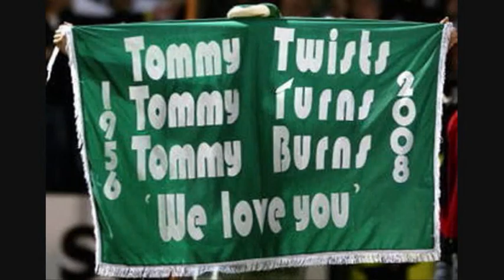Tommy Burns - Proud to be a Tim (part two)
Tommy Burns talks about playing for Celtic.  Great action footage from Tommy's career from the SBL dvd release 'Proud to be a Celt'.  and discuss all things Celtic. A friendly welcome is guaranteed!